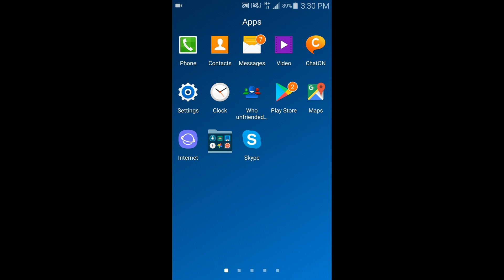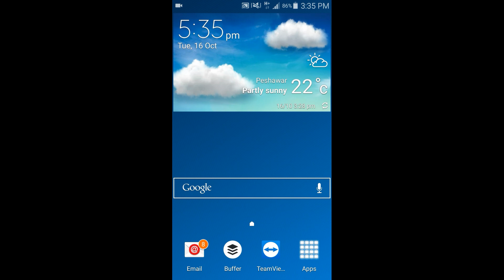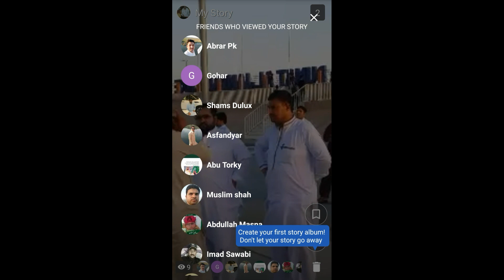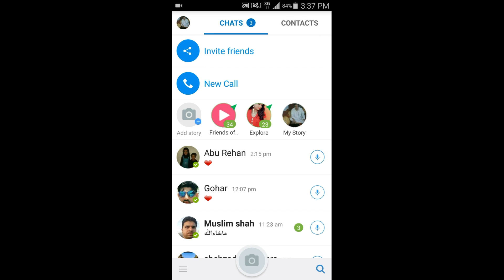who see my story on imo? imo stories. imo friends of friends story / imo status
in this video we will learn who see my picture and video on imo